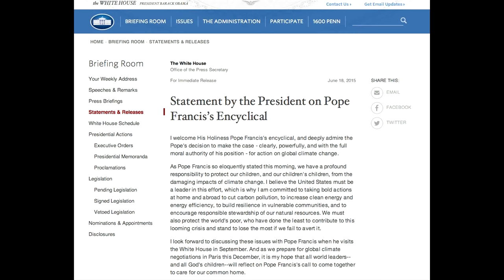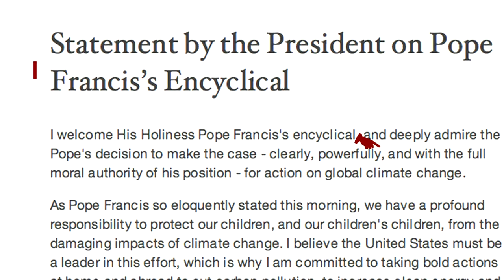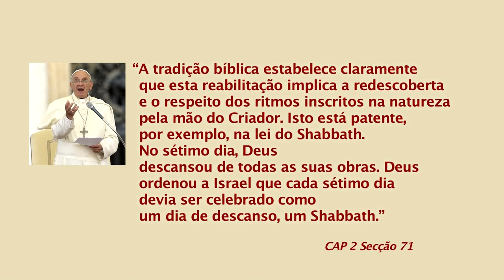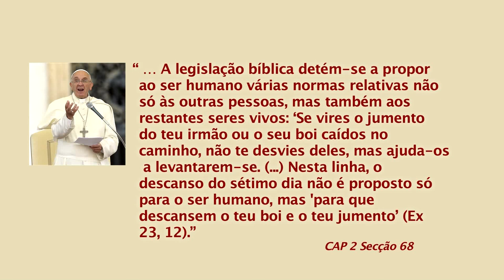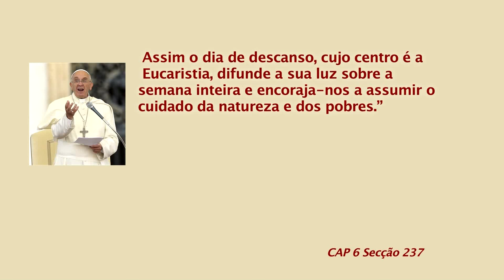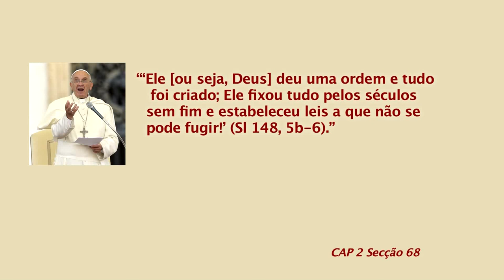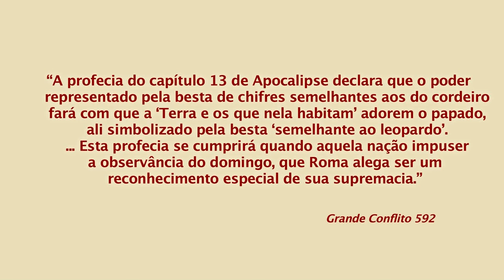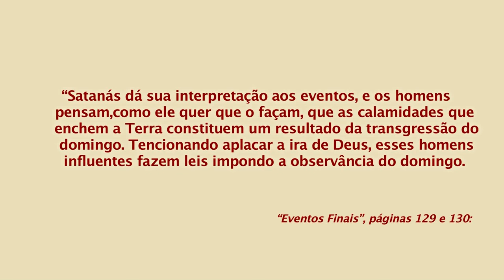Encíclica Papal - Pr. Umberto Moura